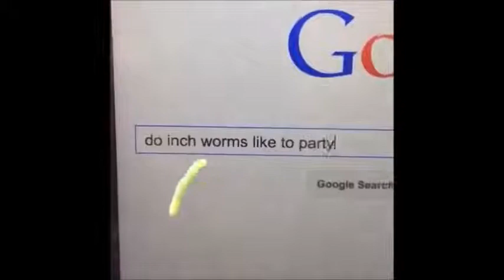RIP Vine - A Vine Compilation